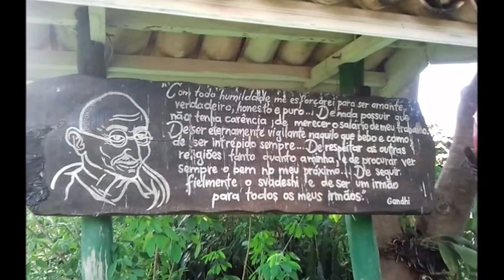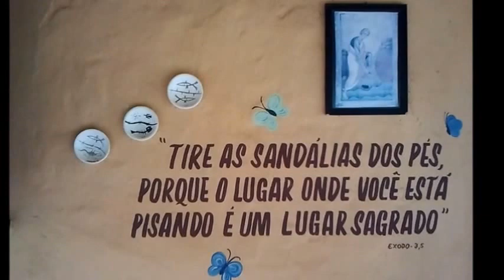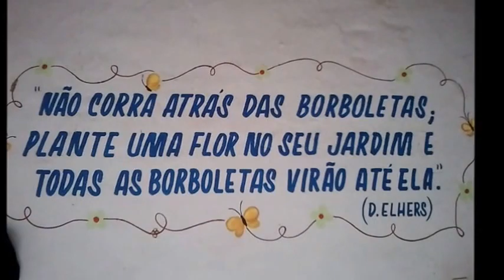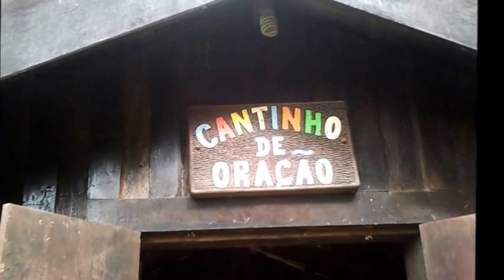Sítio São Francisco Bilac Brésil